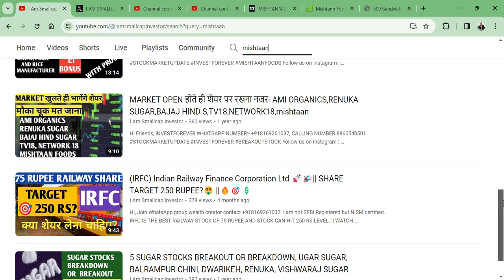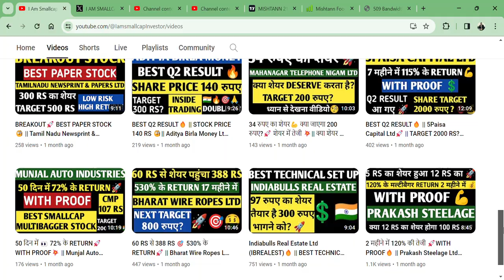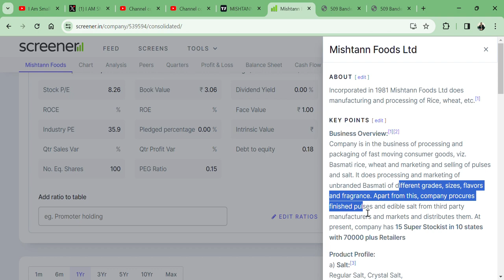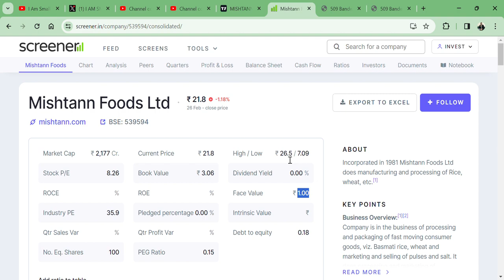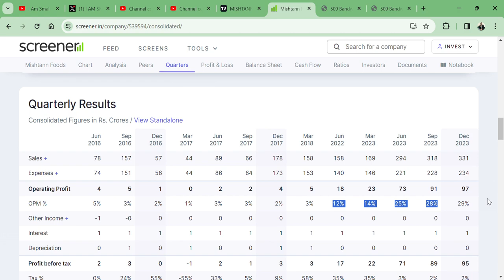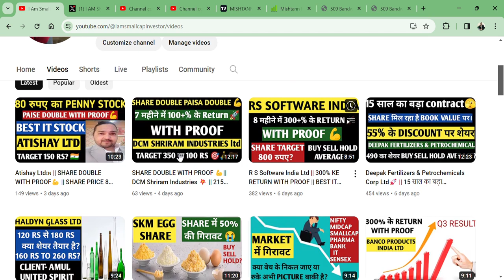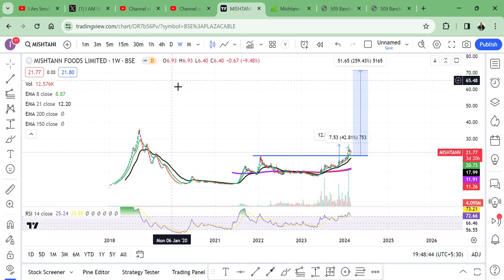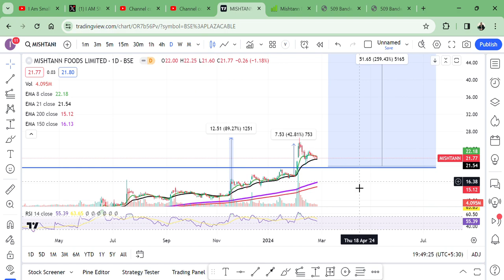20 RS का PENNY STOCK💪 || Mishtann Foods Ltd 💥|| LOW RISK HIGH REWARD STOCK 🎯🔥 || Q3 RESULT💲🇮🇳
HI,

Mishtann Foods 21 RUPEES STOCK AND CAN HIT 36 RS LEVEL. AND ANNOUNCED Q2 RESULTS. PROMOTERS AND FIIS ARE INCREASING STAKE || WATCH THE VIDEO TO KNOW MORE?